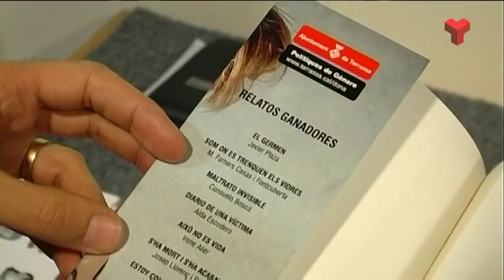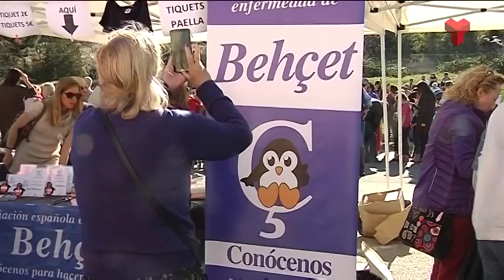Informatiu Vespre dilluns 16-11-2015 de Canal Terrassa